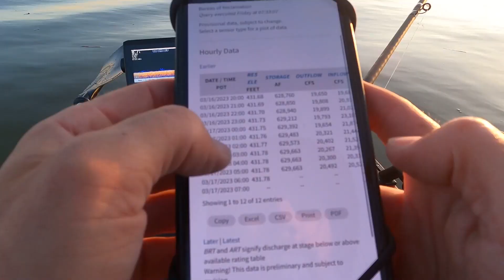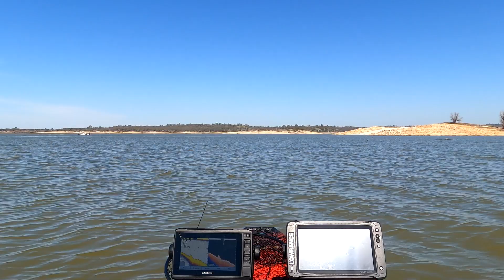Yak-A-Bass Folsom Pre Fish Day 2: More Pieces to the Puzzle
Second day of pre fishing for the Yak-A-Bass Folsom Lake Tournament.  The lake is fishing extremely tough.  I was able to put together a small morning bite but nothing else after that.  More pieces to the puzzle for tournament day.

Kayak: 2022 Hobie PA14 360
Electronics: Lowrance Elite Ti2 w/Structure Scan
Motor: Newport NK-180s
Battery: Bioeno Power 24V 50ah